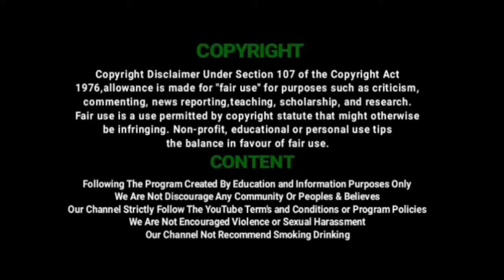சால்வை அணிவித்து சுகாதாரப் பணியாளர்களுக்கு மரியாதை செலுத்திய மதுராந்தகம் தி.மு.கவினர் |Corona Relief